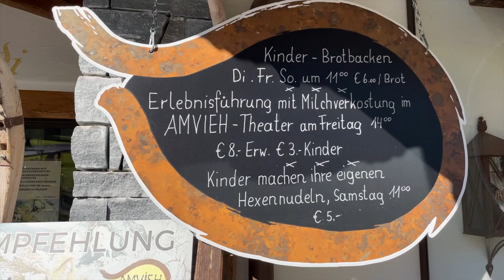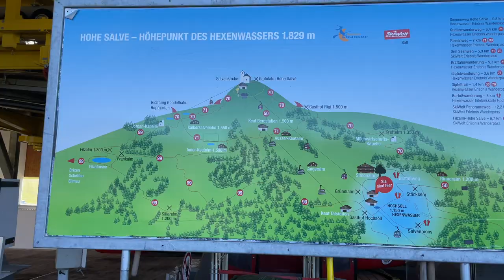Riesen Spaß für Groß und Klein / HEXENWASSER SÖLL / DER PERFEKTE SOMMERFERIEN AUSFLUG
Mal wieder win bisschen etwas anderes auf unserem kanal… da es aber trotzdem mit bergen zu tun hat und man an stelle der gondel natürlich auch mit dem Bike rauffahren könnte dachte ich, es oassr trotzdem hier rein!

UNSERE AUSRÜSTUNG:
Foto/Video: